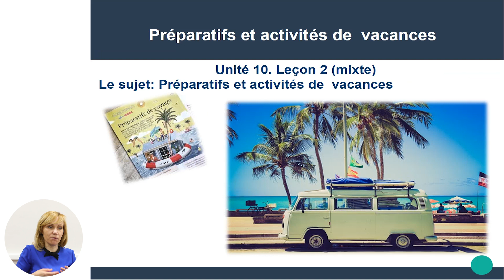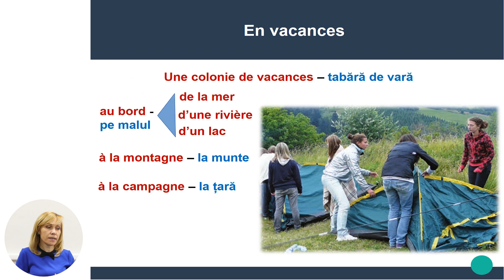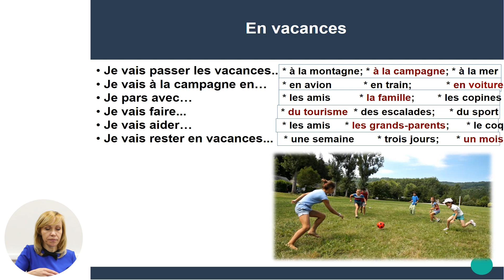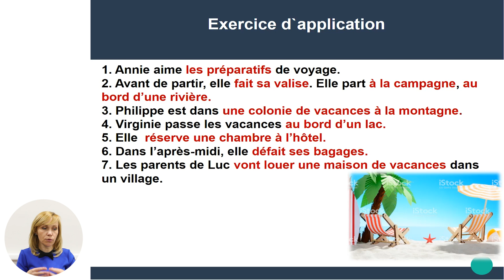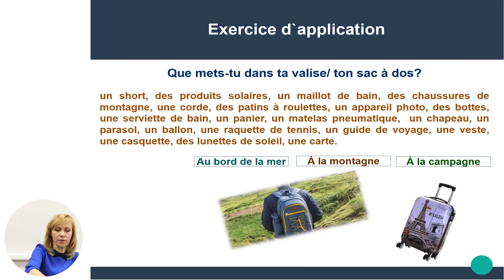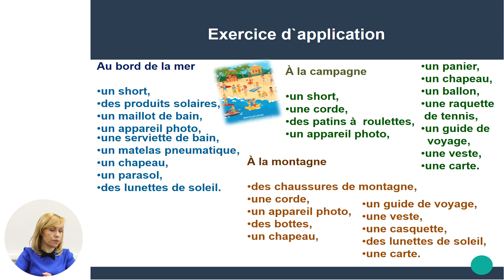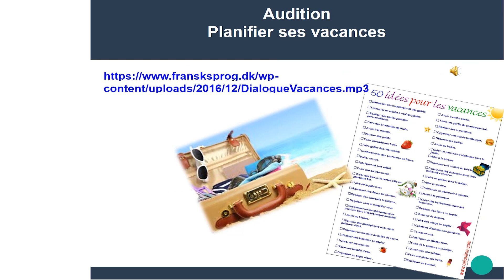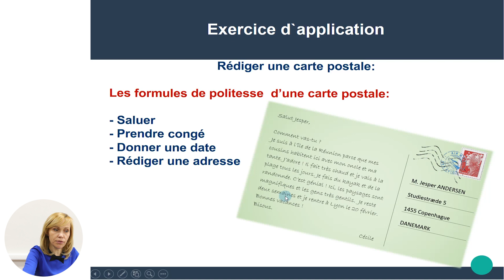Limba franceză; cl. V; "Les préparatifs et activités de vacances"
Tema: Les préparatifs et activités de vacances
Profesor: Turcan Tatiana